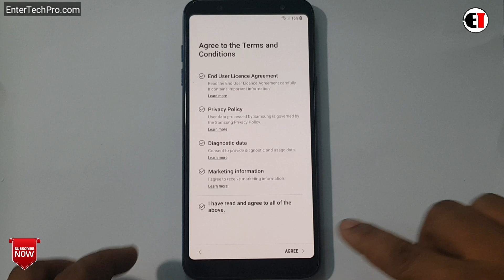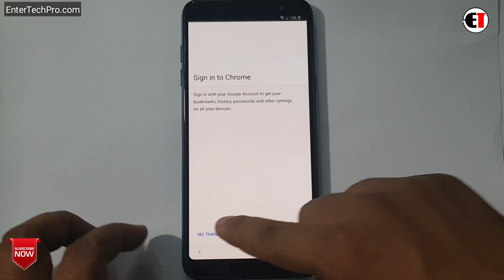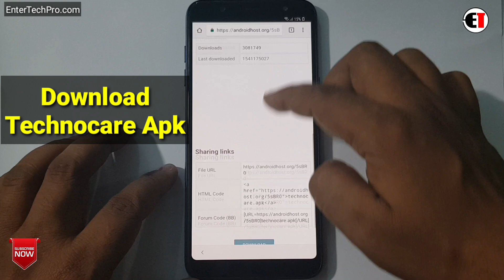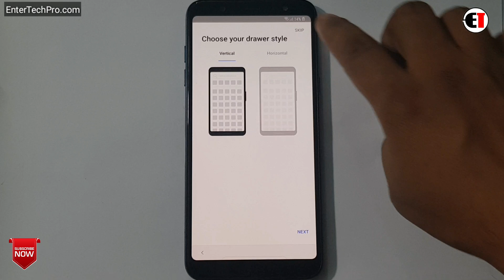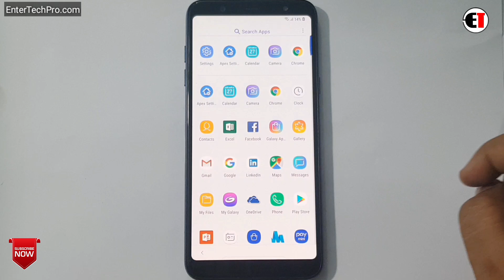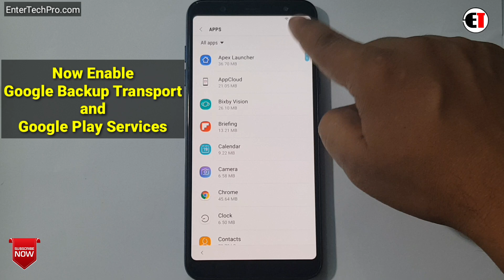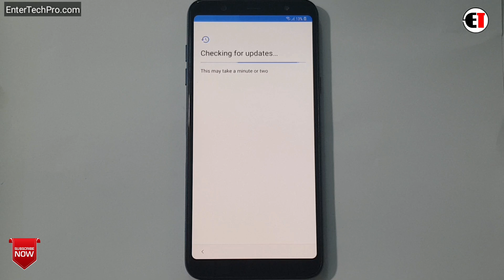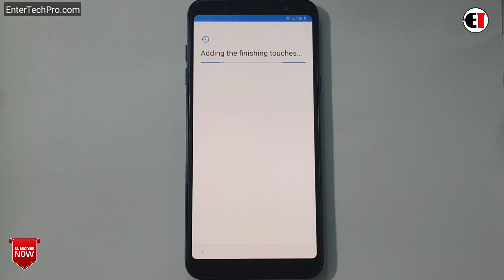Samsung Galaxy A6/ A6 Plus FRP Unlock or Google Account Bypass Without PC || Android 8.1.1 | 9.0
ʟɪᴋᴇ   |  sᴜʙsᴄʀɪʙᴇ   |  sʜᴀʀᴇ   |  ᴄᴏᴍᴍᴇɴᴛ
●▬▬▬▬▬▬▬▬▬ஜ۩۞۩ஜ▬▬▬▬▬▬▬▬▬●

                                       ᴛʜᴀɴᴋ ʏᴏᴜ
●▬▬▬▬▬▬▬▬▬ஜ۩۞۩ஜ▬▬▬▬▬▬▬▬▬●